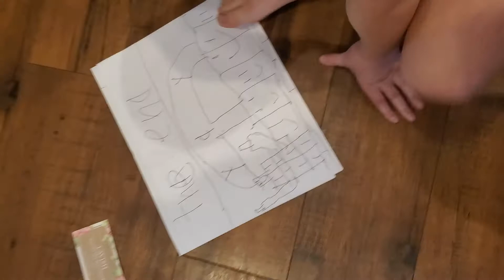the three friends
Three friends